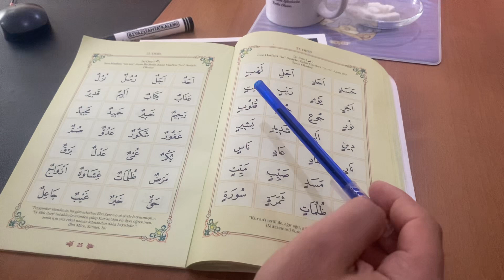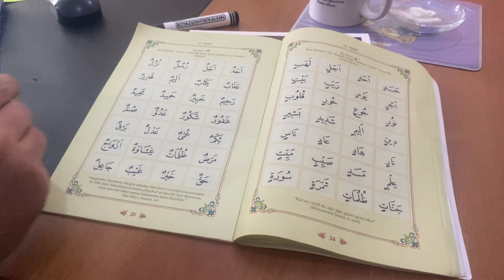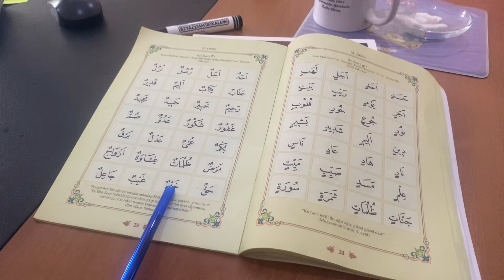Elif Ba Dersleri 14